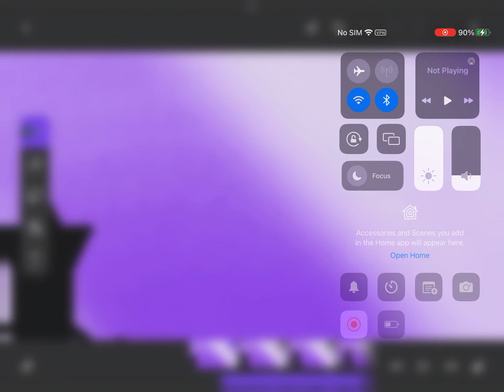New object objections intro (sneak peak)